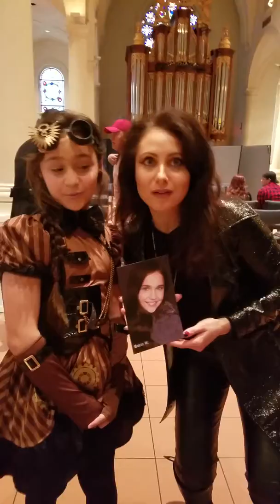Model of the Year interviewed by Sew Tso Haute!